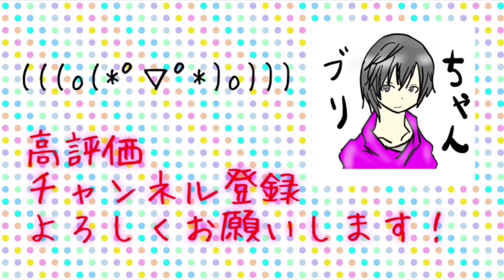【シャドバ】新環境の始まり！！！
ガチャ運をください…